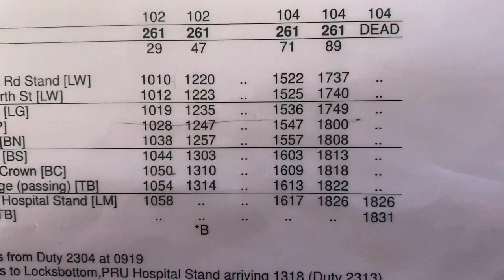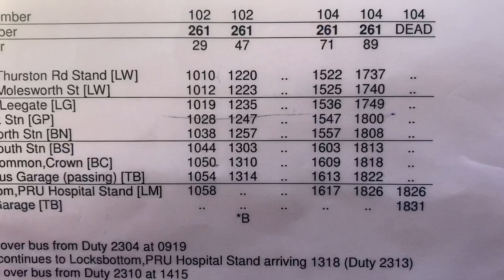New Years Day Duty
Some transport/ Driver Channels You May Like.

London Decker Travel with Andre. Andre, London.